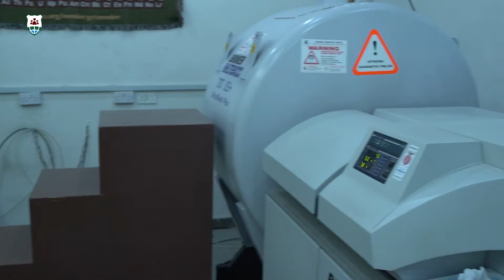Bachelor of Chemistry - بكالوريوس كيمياء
School of Science - كلية العلوم